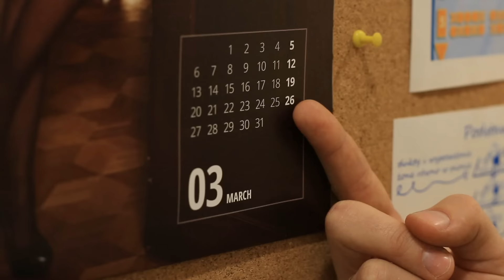Sposoby na zrealizowanie SPORTOWYCH postanowień noworocznych | Wszystko dla sportu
Wojtek i Maks przedstawiają klika sposobów na realizację postanowień noworocznych! Zapraszamy do oglądania:)